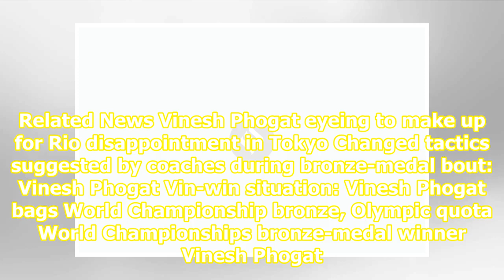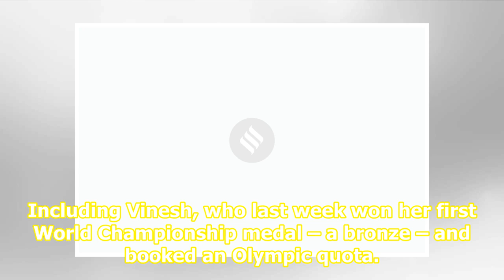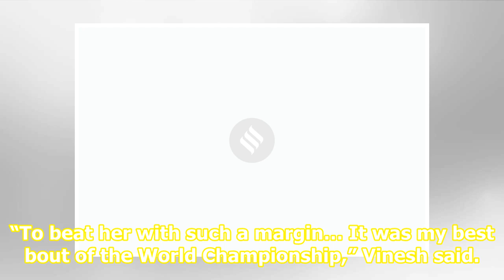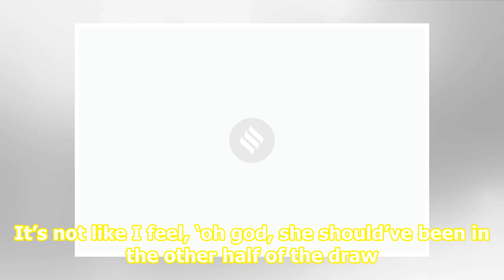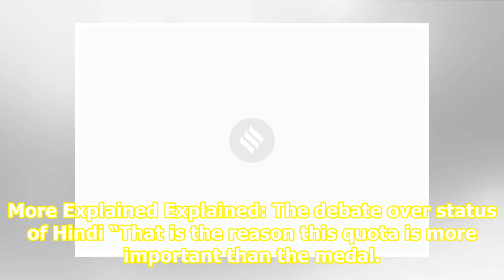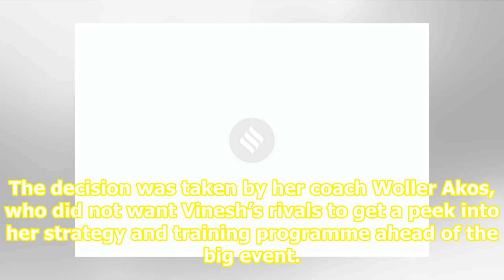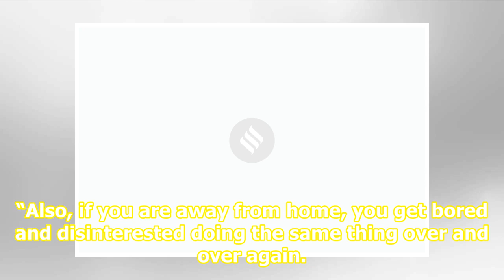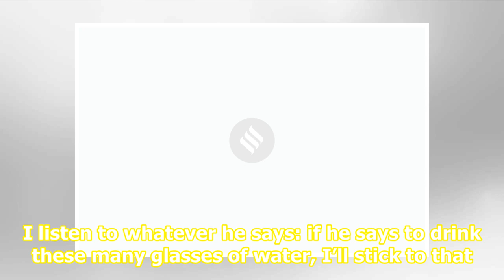A nemesis slayed, Vinesh Phogat eyes Tokyo conquest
Related News Vinesh Phogat eyeing to make up for Rio disappointment in Tokyo Changed tactics suggested by coaches during bronze-medal bout: Vinesh Phogat Vin-win situation: Vinesh Phogat bags World Championship bronze, Olympic quota World Championships bronze-medal winner Vinesh Phogat and two-time ...